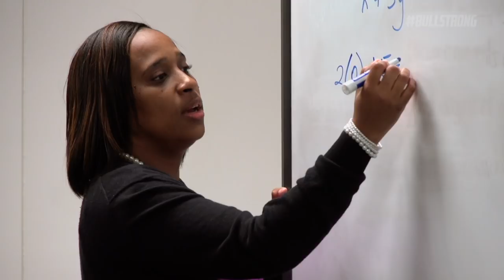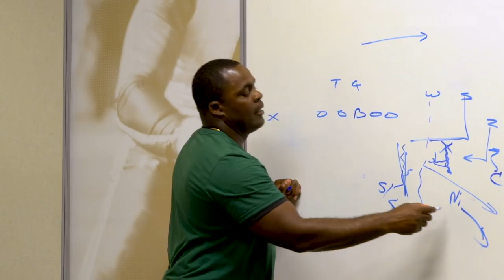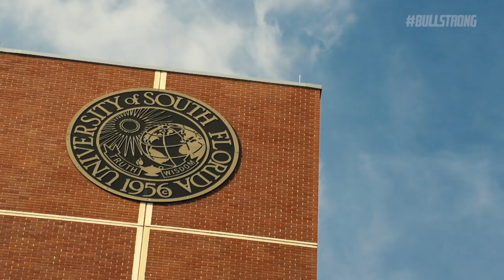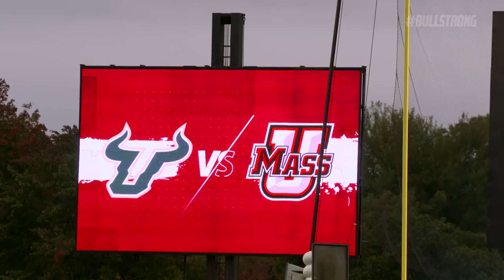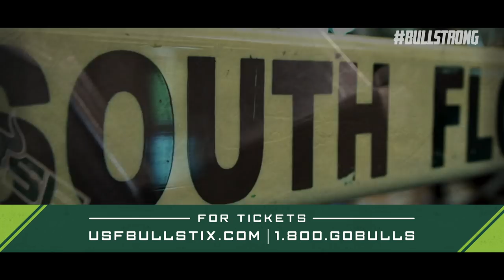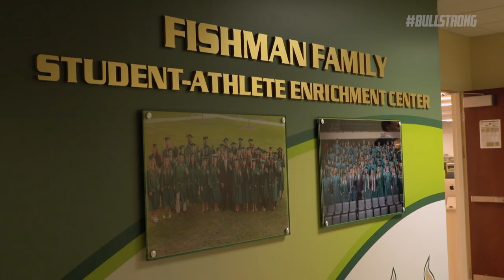BULLSTRONG: Inside USF Football - Episode 5 || 2018 Season